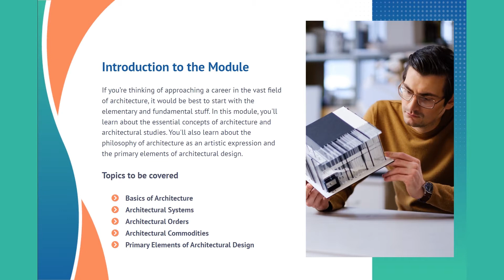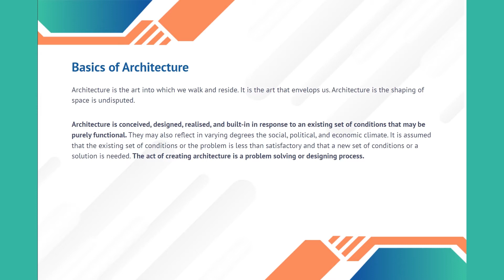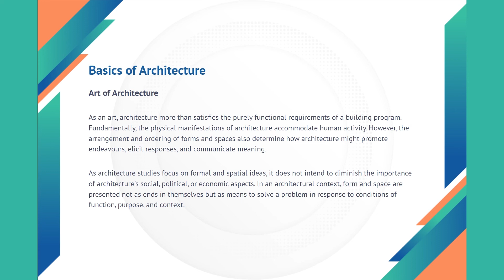Architectural Studies – Architecture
Register on the Architectural Studies – Architecture today and build the experience, skills and knowledge you need to enhance your professional development and work towards your dream job. Study this course through online learning and take the first steps towards a long-term career.

The course consists of a number of easy to digest, in-depth modules, designed to provide you with a detailed, expert level of knowledge. Learn through a mixture of instructional video lessons and online study materials.

Receive online tutor support as you study the course, to ensure you are supported every step of the way. Get a free e-certificate as proof of your course completion.

The Architectural Studies – Architecture is incredibly great value and allows you to study at your own pace. Access the course modules from any internet-enabled device, including computers, tablet, and smartphones.

The course is designed to increase your employability and equip you with everything you need to be a success. Enrol on the now and start learning instantly!

🔸 Earn a free e-certificate upon successful completion.
🔸 Accessible, informative modules taught by expert instructors
🔸 Study in your own time, at your own pace, through your computer tablet or mobile device
🔸 Benefit from instant feedback through mock exams and multiple-choice assessments
🔸 Get 24/7 help or advice from our email and live chat teams
🔸 Full Tutor Support on Weekdays